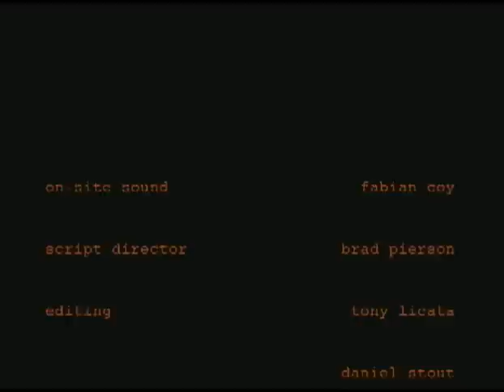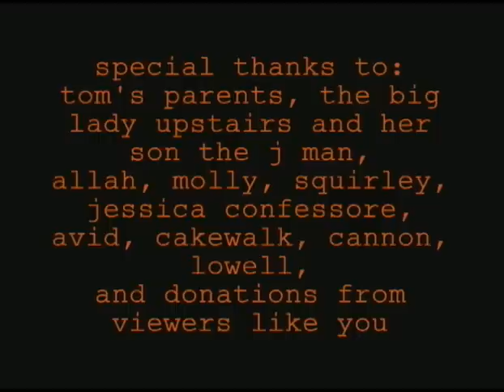Scorn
Movie Me and a bunch of Friends made for a class.